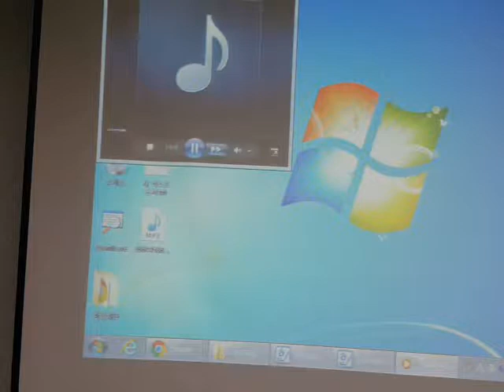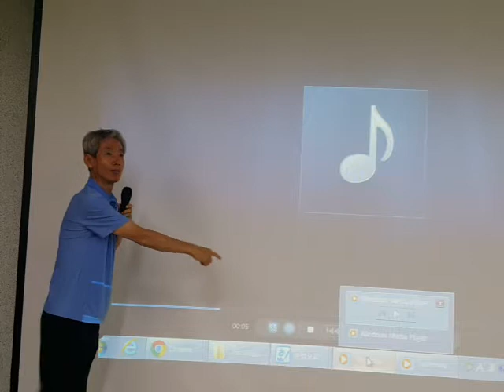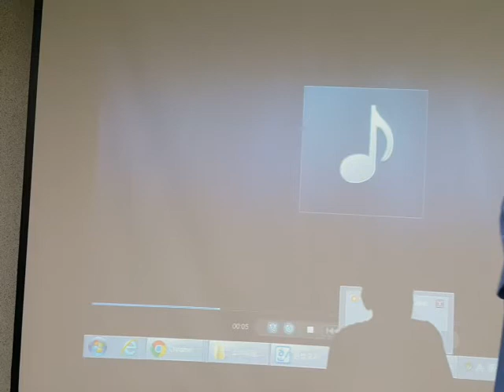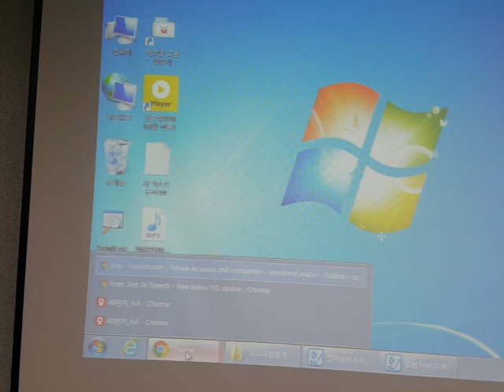Question and answer 말하기평가 2